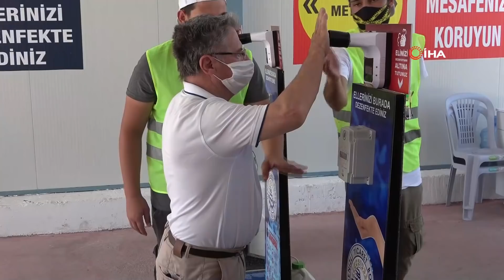Canlı Hayvan Pazarında "Şampiyon" Rekor Fiyata Satıldı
Kurban Bayramına sayılı günler kalırken Denizli’de kurban pazarında hareketlilik başladı. Vatandaşlar tercihlerini fiyat uygunluğu sebebiyle küçükbaş hayvanlardan kullandı. 920 kilo ağırlığa sahip olan ve Şampiyon isimli tosun ise rekor fiyata satıldı.

Denizli Canlı Hayvan Pazarı’nda kurbanlık hayvanlar yerlerini almaya başladı. Dezenfektan ve ateş ölçerlerle içeriye alınan vatandaşlar, salgın tedbirlerine uymaları için sık sık anons yapılarak uyarılıyor. Yaklaşık 11 bin küçükbaş ve 900 büyük baş bulunan hayvan pazarına 41 bin küçükbaş ile bin 200 büyük baş hayvan daha getirileceği öğrenildi. Genellikle vatandaşlar, küçükbaş hayvanlara ilgi gösterirken bunun sebebi ise büyük baş hayvan fiyatlarının pahalı olmasından kaynaklı olduğunu belirtti. Pazarın adeta gözdesi haline gelen 920 kilo ağırlığındaki Şampiyon isimli tosun ise 20 bin 500 TL’lik rekor fiyata satılarak pazarın en pahalı satılan hayvanı oldu. Şampiyon isimli büyük baş hayvanın sahibi olan Kıyasettin Peker, “Denizli pazarının en büyük malı bizdedir. Ağrı’nın Tutak İlçesi Uzunpınar köyünden getirdik. 920-930 kilogram civarındadır. Soran oluyor kimi 20-19 bin arası fiyat veriyor. Düveleri inekleri sattık. Satılan büyük hayvan 20 bin 500 TL’ye satıldı” diye konuştu.
Öte yandan, Canlı kurban pazarında küçükbaş hayvanlar kilo bazıyla satıldığı kilo fiyatının ise 28 ile 34 TL arasında olduğu büyükbaş hayvanların ise kilosunun 22 TL fiyatla alıcı beklediği öğrenildi.